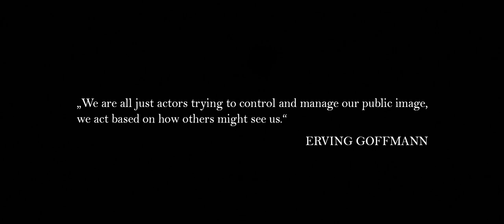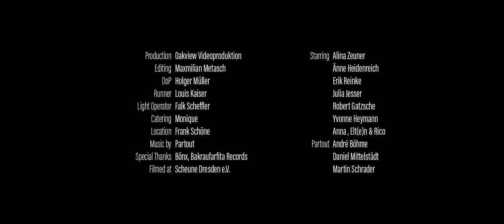Partout - Habitus (offizielles Video)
Erstes Video von Partout aus Chemnitz/Dresden.